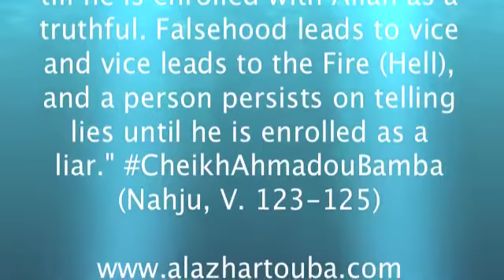Words of Wisdom by Cheikh Ahmadou Bamba : Truth & Lies.